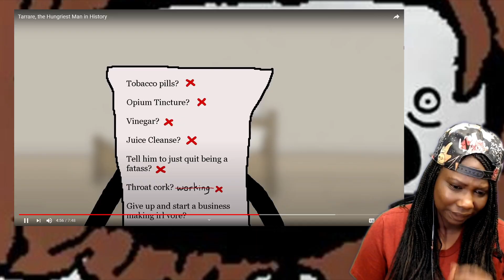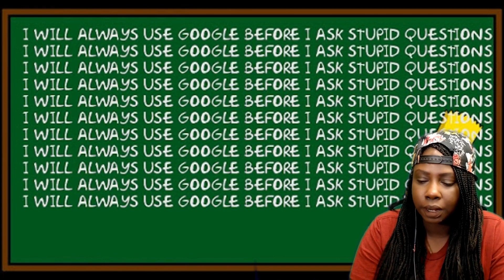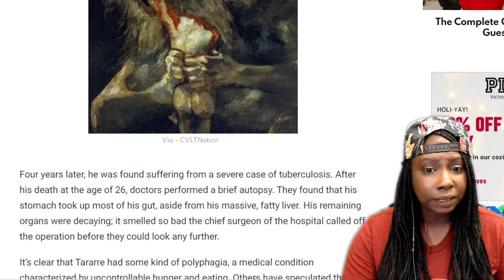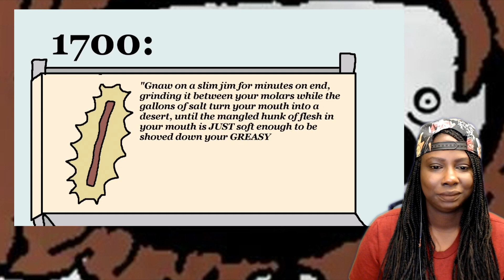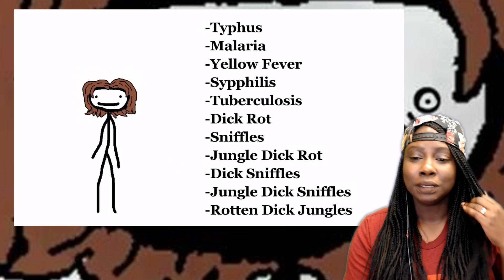Sam O' Nella: The Hungriest Man in History Reaction